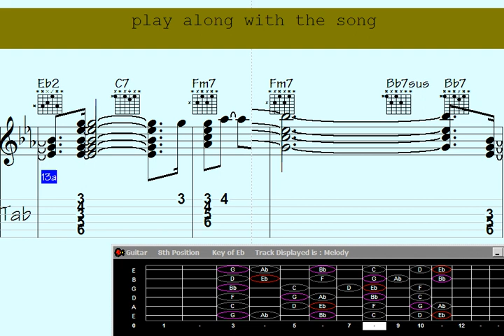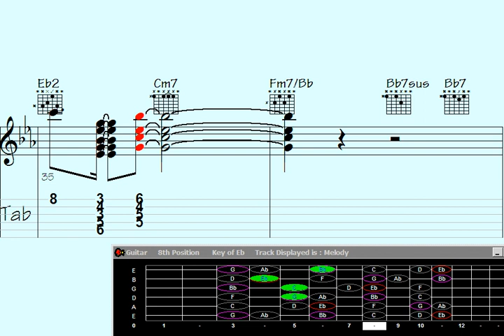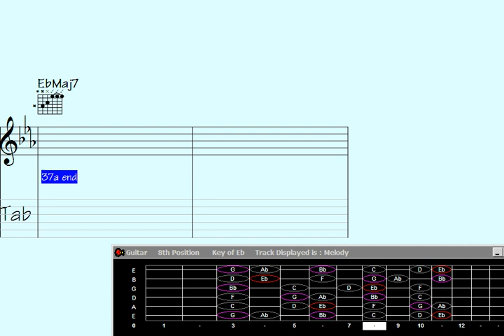Embrace your individuality with quirky phrases that inspire inner drive.